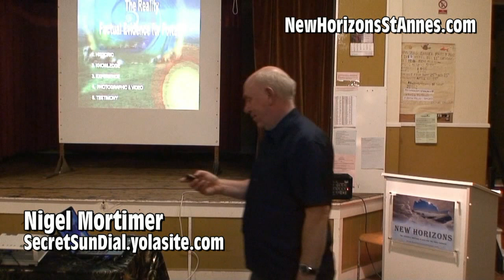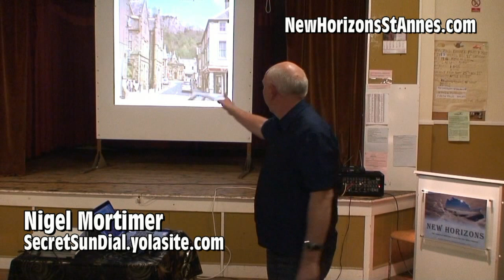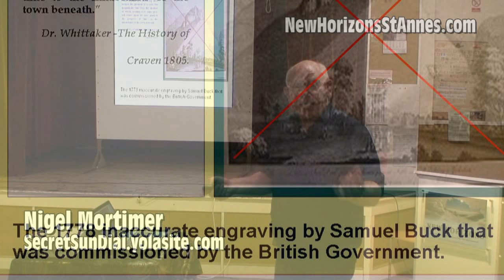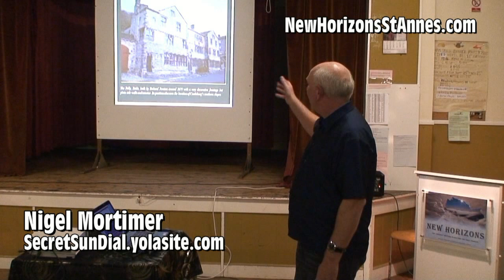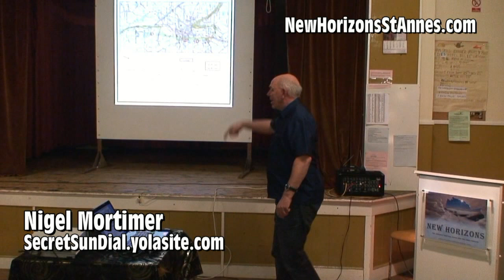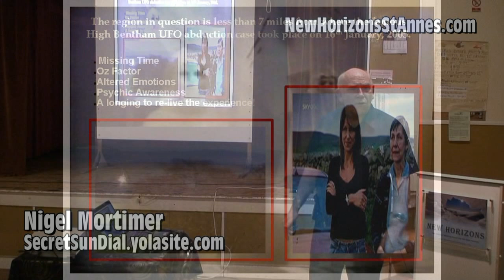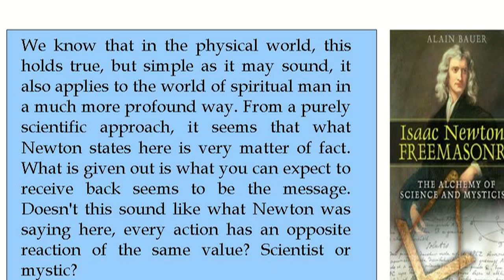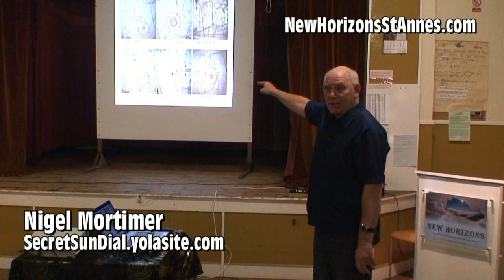Opening Gateways Part 1 (The Yorkshire Portal) Nigel Mortimer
Opening Gateways Part 1 - The Settle Sundial (The Yorkshire portal)

22nd October 2012 New Horizons, Saint Annes.

Nigel brings actual evidence of an interdimensional portal between our world and 'others', very close to the North Yorkshire town of Settle. None of this is new or entirely unknown. The forces behind governments are actively suppressing this. Certain adepts throughout history were aware of these anomalies. Photographic evidence is shown, as are hints within our landscape.

Nigel has investigated UFO phenomena since 1980 after a strange encounter. Nigel is a writer and lecturer and an investigator of UFOs and has developed his psychic abilities to an advanced level. He brings to light the recent discovery of an inter-dimensional portal in the north of England -- where does it lead?